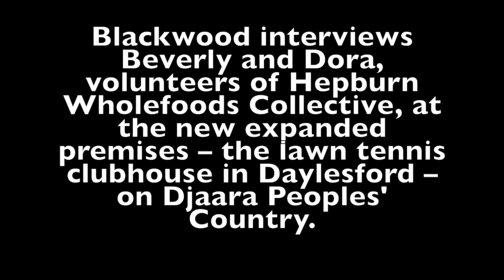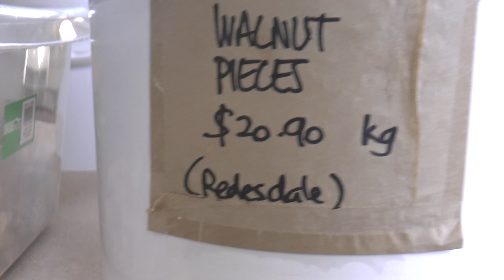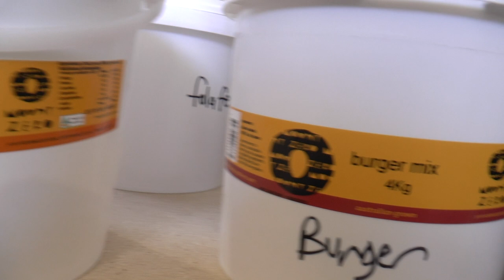Our food co op: building community resilience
Blackwood makes a short documentary about our local food co-op – Hepburn Wholefoods Collective. Apart from some editing help the entire video project was created by him, forming the concept, devising the questions, and setting up and taking the footage. Go Woody!